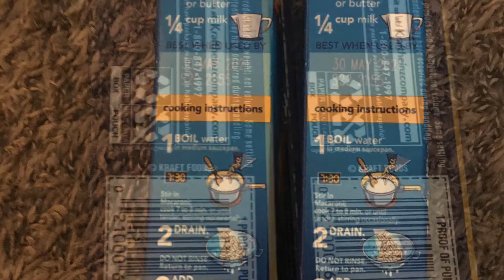(Kraft Mac and Cheese tribute)